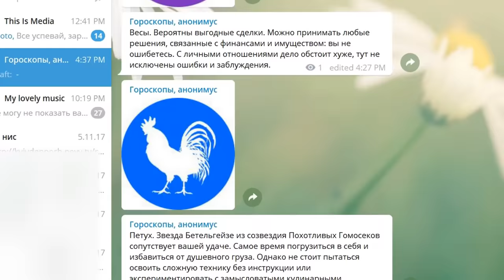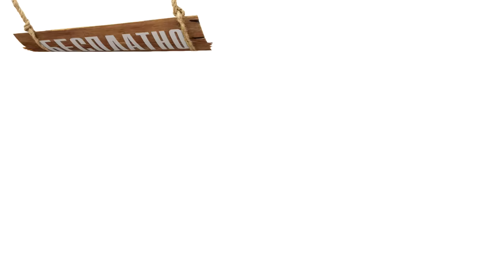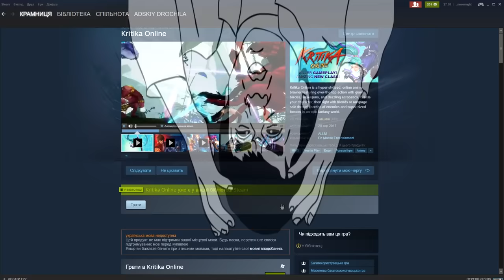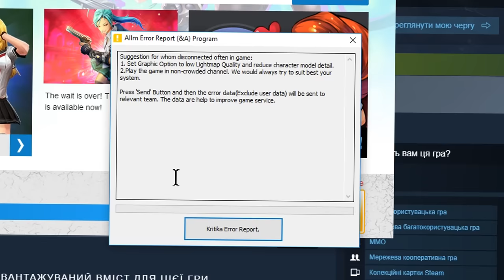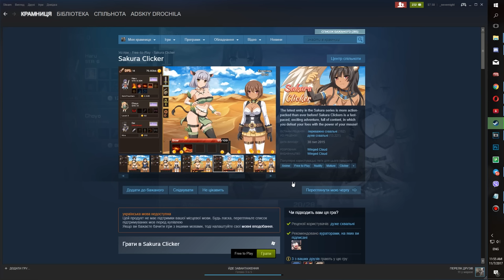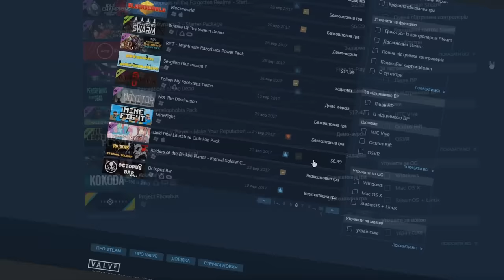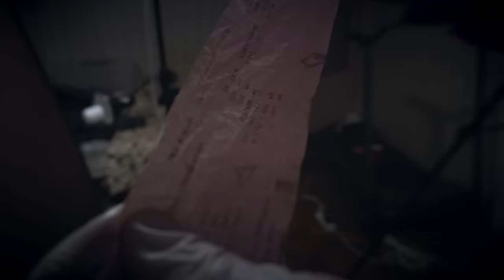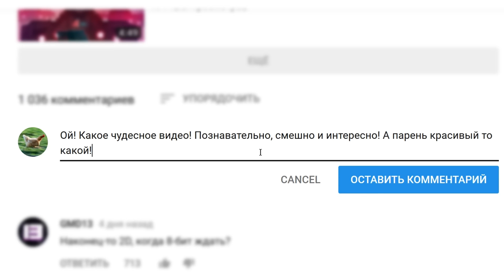бесплатные игры - govno?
Видео представлено исключительно в документальном формате для ознакомления и не несет в себе никаких призывов к насилию, развратных контекстов и агресси по отношению к какой-либо группе людей или национальности. Прошу вас не оскорбляться если вы неправильно интерпретировали содержание видео.